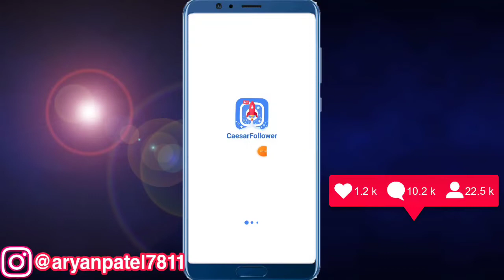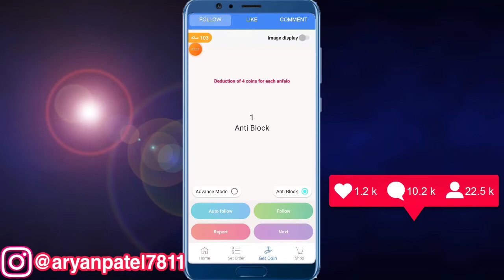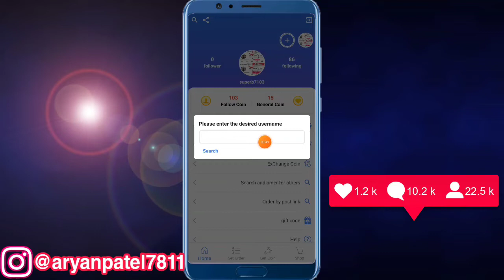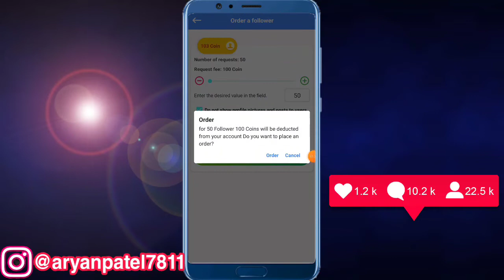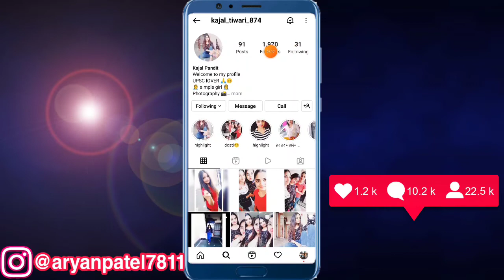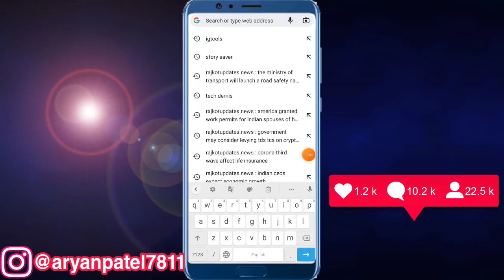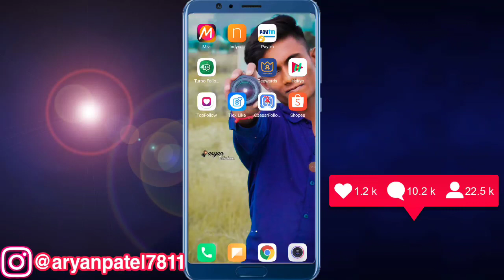Instagram Par Follower kaise Badhaye 2022 || How To Increase Followers On Instagram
Queries Solved:
instagram par follower kaise badhaye 2022-Trick Ihow to
increase followers on Instagram 2022
instagram par follower kaise badhaye 2022-Trick
increase instagram followers 2022 | Real
app
How to get FREE Instagram Followers and Likes 2021
Instagram par follower kaise badhaye (Full Hindi)
how to increase instagram followers and likes 2021
How To Get 500 Followers Everyday on Instagram
Get Real Followers on Insta

get 1000 followers On INSTAGRAM | NEW TRICK 2021
1 f 20k Instagram Followers Kaise Badhaye 2021
How To Increase Instagram Followers And Likes
Instagram Per 1 f açr
10k Real Followers & 10k Real Likes
How get 10k Instagram Real Follower one Click 10k
instagram status
Unlimited Free Instagram Follower
Instagram Par followers Kaise badhaye
How to increase free followers instagram
instagram par follower kaise badhaye app se 2021 real free,
instagram par follower kaise badhaye app se 2022 real free,
instagram par follower kaise badhaye app se 2021 real,
instagram par follower kaise badhaye app se 2020 play store,
instagram par follower kaise badhaye app se free,
instagram par follower kaise badhaye app se 2021 free,
instagram par apne followers kaise badhaye app se,
instagram par follower kaise badhaye app se 2021 real free app,
instagram par follower and like kaise badhaye app se 2020,
instagram par follower kaise badhaye kis app se badhaye,
instagram par follower kaise badhaye kon se app,
instagram par follower kaise badhaye ek app se,
instagram par follower kaise badhaye bina app ke free 2021,
instagram par follower kaise badhaye without app and fake id,
instagram par follower kaise badhaye bina app ke free,
funsta app se instagram par follower kaise badhaye,
instagram par follower kaise badhaye kaun se apps hai,
instagram par like or followers kaise badhaye app se,
instagram par follower kaise badhaye app ki madad se,
instagram par follower kaise badhaye follow me app se,
instagram par follower kaise badhaye new app se,
instagram par follower kaise badhaye app se real,
instagram par follower kaise badhaye kaun se app se,
instagram par follower kaise badhaye kon se app se,
instagram par follower kaise badhaye play store app se,
instagram par follower kaise badhaye kon sa app se,
instagram par follower kaise badhaye top follow app se,
instagram par follower kaise badhaye 2022 new trick,
 how get 10k instagram real followers new trick 2022,
instagram par follower kaise badhaye 2022 telugu,
instagram par follower kaise badhaye 2022 free me,
instagram par follower kaise badhaye 2022 mein,
instagram par follower kaise badhaye bina app ke 2022,
top follow app se instagram par follower kaise badhaye 2022,
instagram par follower kaise badhaye how to increase followers and likes on instagram 2022,
instagram par free followers kaise badhaye 2022
insta par fake followers kaise badhaye 2022,

without login get 10k free instagram followers
instagram par follower kaise badhaye 2022 kannada,
instagram par follower kaise badhaye 2022 new trick without login,
instagram par follower kaise badhaye live proof 2022
instagram par follower kaise badhaye 2022 malayalam
instagram par follower kaise badhaye 2022 tamil